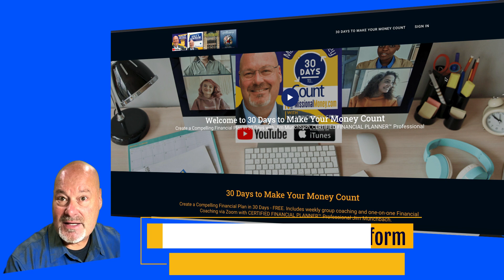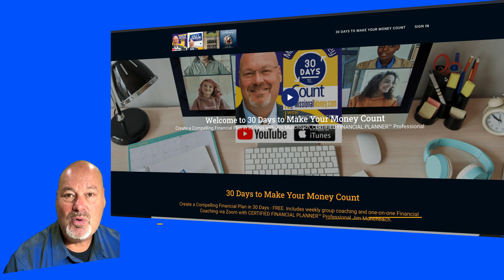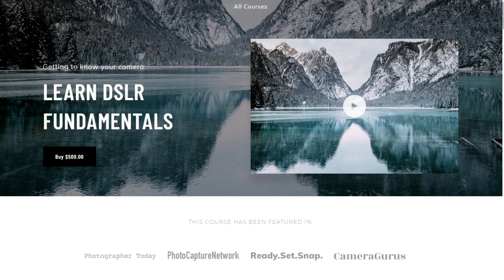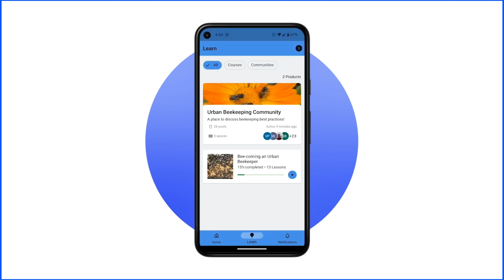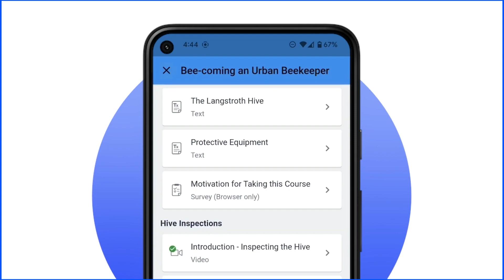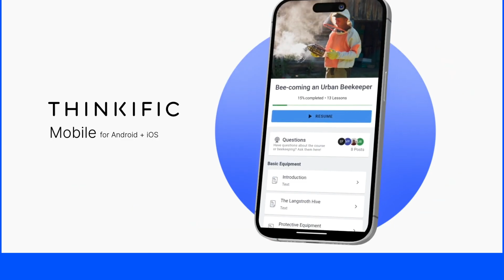Thinkific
Why Thinkific

What is Thinkific and why have we chosen Thinkific as our Learning Platform.

- What they do, and
- Who Thinkific Works For

Thinkific is a technology company with a platform that allows people and businesses to create online products (courses and communities) from their existing knowledge, and then deliver or sell those products to their audience from their website, under their own brand!

Thinkific offers the tools we needed for every step of our online course design, from initial product creation, to community building elements.

Thinkific is for experts who want to share their knowledge online with innovative and interactive products, and build communy through online education. People use Thinkific to teach all types of skills - from learning to play guitar, to flying a drone, to enhancing Financial Planning skills!

Thought leaders with a blog or YouTube channel, authors and speakers, subject matter experts, and more use Thinkific and Thinkific currently helps more than 25,000 creators deliver education in 164 countries.

What does BayRock use Thinkific for?

BayRock and our Educational parters at MissionalMoney.com us Thinkific as our Learning Platform to deliver our online courses and to build our communities.

Our featured online course is 30 Days to Make Your Money Count and it's great for teaching our customers how to maximize our Financial Planning Services while helping them get the most value possible. Thinkific also offers Communities which provides a self-guided and interactive elemen t that complements our other forms of online learning.

Hi, I'm Jim Munchbach, CFP® Professional, Independent Fiduciary Advisor, Teacher, Author, and host of The Missional Money Podcast.

As CEO of BayRock Financial, I provide Financial Planning and Investment Management services to clients who pay me a fee to be their Independent Fiduciary Advisor.